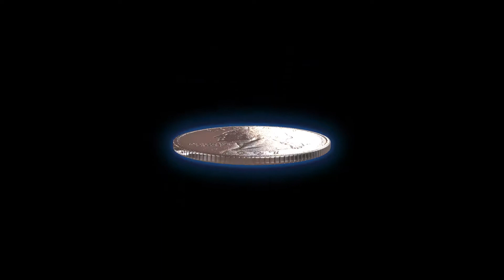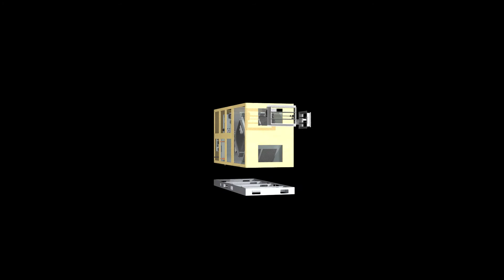RenewAire Hologram: People Profit Planet DOAS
In this holographic video, RenewAire showcases the components of its latest innovation, the DOAS (Dedicated Outdoor Air System).